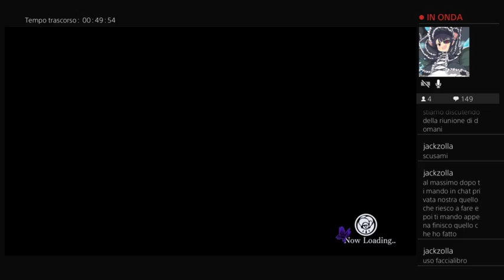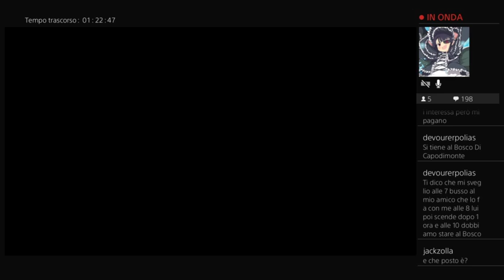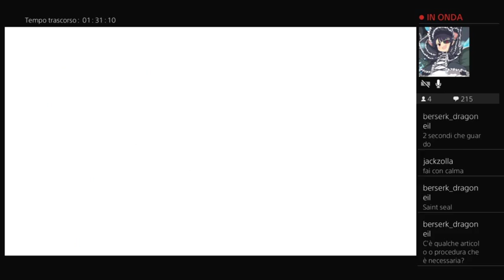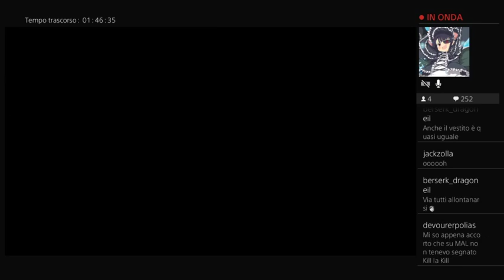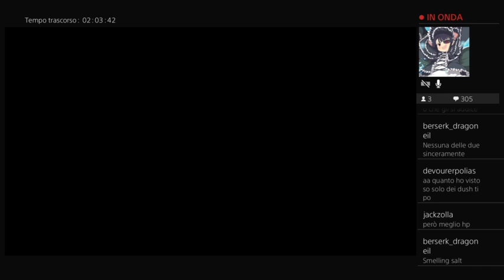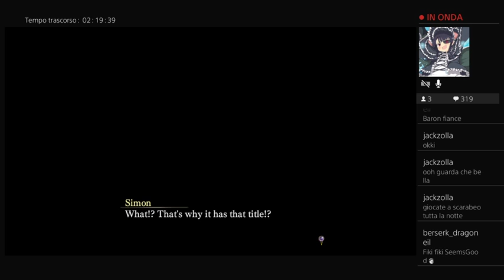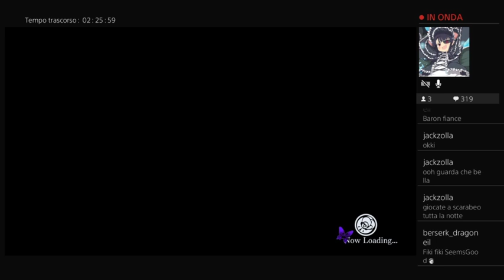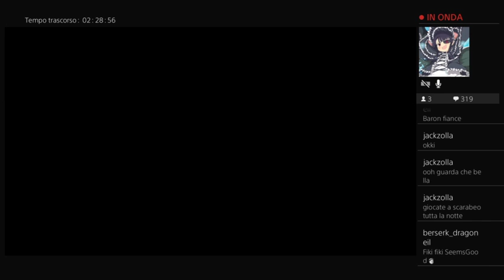Nights of Azure-Il destino di due ragazze #5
Corinne